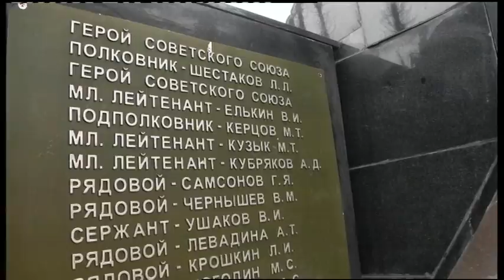25.03.2019. Новини. 13:30